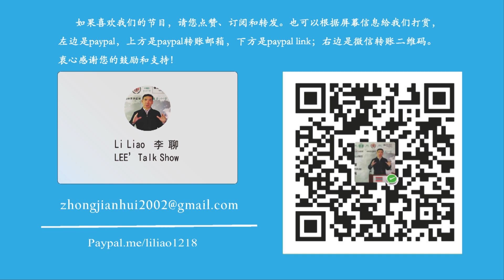【李聊】110：默克尔，该颤抖时就颤抖；毛泽东，你们不走我不走。两个女人机智应对各有千秋（20190714第110期 –《旧影像新话题》）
有关打赏的特别声明：打赏无关敛财，主旨是检验节目质量，增加互动和激励，打赏者若感经济困扰或道德绑架等不适，请即终止。谢谢！
有料 有趣 有温度；聊天 聊地 聊人生。 交朋友谈富营养的话；花时间做有效率的事。 我们不是最早的自媒体，但立志做最富有营养的自媒体，将“靠谱儿”进行到底！